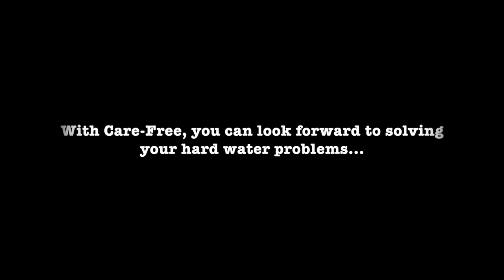Care-Free Water Conditioner: How it works